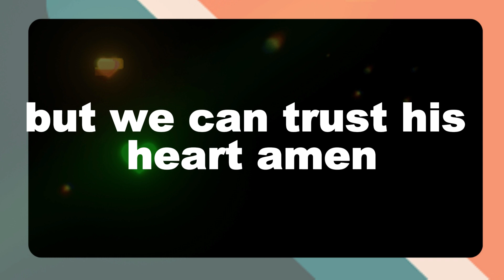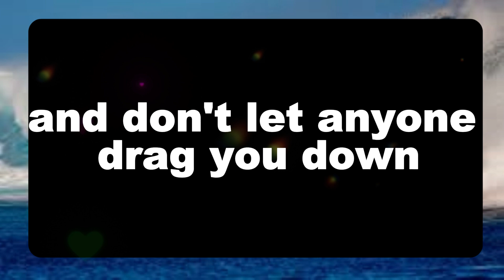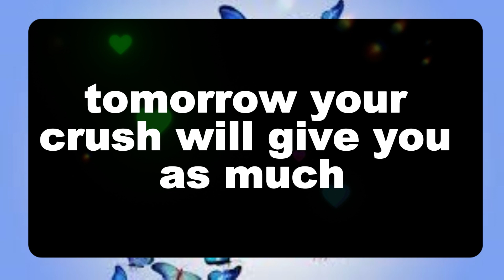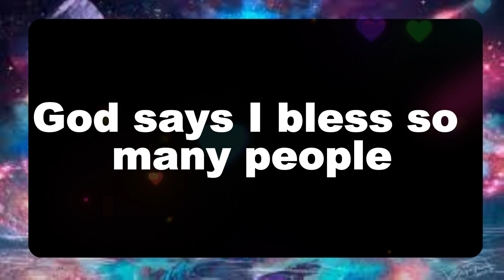💌God message: SAVE ME ACCORDING TO YOUR LOVING DEVOTION before. ..Jesus Message✝️God Miracles